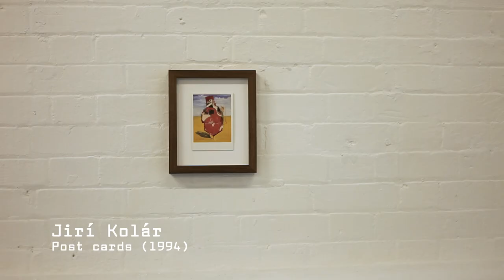Point Zero project space - Flesh Reality exhibition - 09 May-08 June 2013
A short tour of Flesh Reality, the debut exhibition at Point Zero project space, London.

Flesh Reality explores the human relationship with the body and features works by Sarah Lucas, John Isaacs, Konrad Wyrebek, Laurie Simmons, Matthew Miles, Erwin Wurm, Kiki Smith,  Whitney McVeigh,  Tatsumi Hijikata, Matthew Killick, Hans Bellmer and Jiří Kolář.